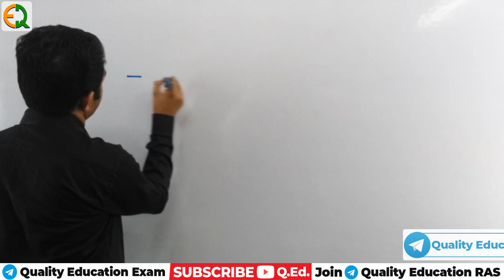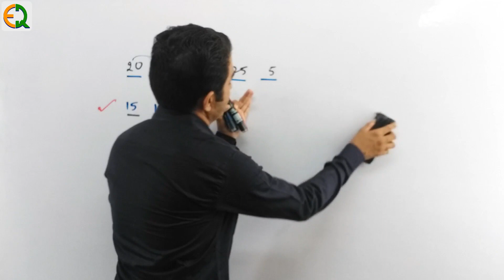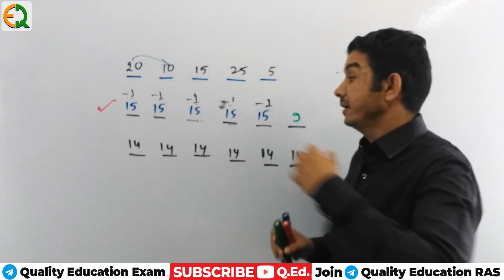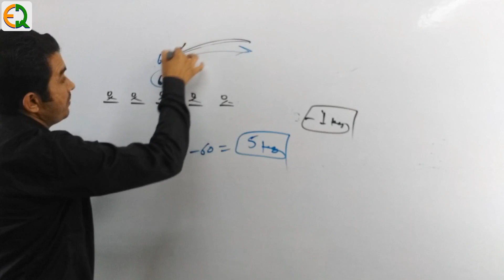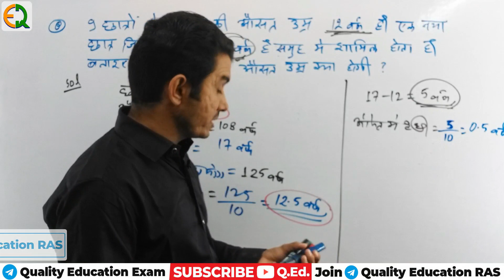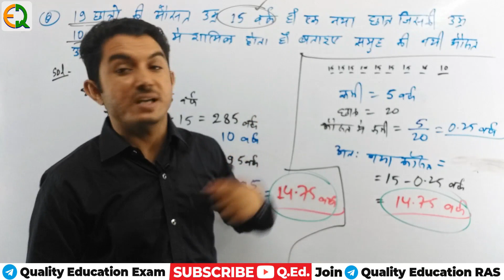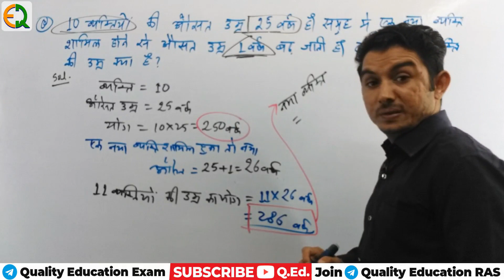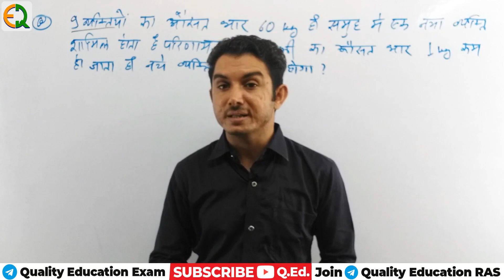[Class 9] Average Short Tricks | Important Questions | Patwar | SSC | Padam Sir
Video Description :- [Class 9] Average Short Tricks | Average | Important Questions | Patwar | SSC | Padam Sir

About " Quality Education " 📚

हेलो दोस्तों

Quality Education के Online Platform पर आपका स्वागत है Quality Education की शुरुआत Feb 5, 2018 में हुई |

एक ऐसा Online Elearning Platform है जहाँ हम आपके लिए बेहतर करने की कोशिश करते है और आपके सपनो को पूरा करने में आपकी मदद करते है

Quality Education के संस्थापक Narendra Singh Chouhan है नरेंद्र सिंह चौहान एक शानदार पर्सनालिटी है जिन्होंने वर्ष 2013 में पटवार भर्ती परीक्षा में First Rank प्राप्त की | और वर्ष 2016 RAS में 709 रैंक प्राप्त की और तभी से वो निरन्तर स्टूडेंट्स के लिए एक बेहतरीन कार्य करते आ रहे है

Students के लिए हमने RAS Mains Answer Writing Program , RAS Pre. Test Series, Patwar Exam Guidance , Exam Motivation Series, Indian Polity, Polity Question Series के साथ ही Other Classes शुरू कर दी है

Our Aim 💯 :- Students के लिए Best से Best Study Material देना और Best से Best टेस्ट सीरीज प्रोवाइड करना है और इन्ही के साथ Proper Guidance करते हुए Government Job सुनिश्चित करना है

Our Target 🎯 :- Quality Education आपके लिए हमेशा तत्पर रहेगा और आपके लिए आगामी आने वाली सभी परीक्षाओं के लिए सम्पूर्ण रूप से YouTube Channel पर Classes लाता रहेगा |

Quality Education YouTube Channel पर Rajasthan Patwar, Rajasthan Police, Constable, RAS Pre. Or Mains, REET, SI की तैयारी करवा रहा है और निरन्तर आपके लिए Best Experienced Faculty के साथ Best Classes लेकर आता रहेगा |

Tag Line --- “ Education With Motivation That is Quality Education ”

📚 Quality Education